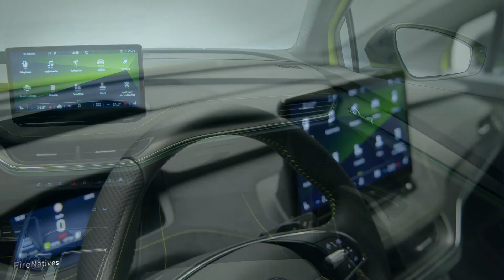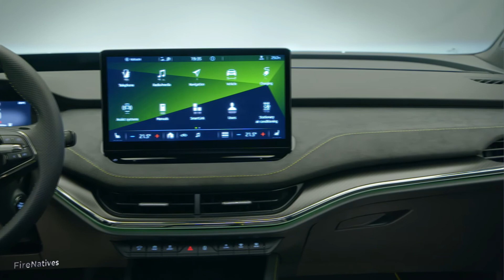Skoda Enyaq Coupe RS iV Review – Electric Power Meets Luxury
Explore the Skoda Enyaq Coupe RS iV: Advanced Tech, Dynamic Design, and Thrilling Performance ⚡🏎️

Meet the Skoda Enyaq Coupe RS iV, a powerful electric SUV that brings together cutting-edge Matrix lighting, sleek design, and serious performance. From its brand-signature C-shaped full-LED tail lights with crystalline detail and dynamic indcombinesicators to the animated Coming/Leaving Home function, the Enyaq Coupe RS iV sets a new standard for style and functionality.

Key Features of the Skoda Enyaq Coupe RS iV:
Crystal Face with 131 LEDs: Illuminates the grille with a stunning welcome effect and seamlessly blends with Matrix headlights (standard on RS iV, optional for other models).
Sports Chassis and Dynamic Design: With a sport-tuned chassis, the ENYAQ COUPÉ RS iV sits lower (15 mm front, 10 mm rear) and boasts bold styling like gloss black accents on the grille, window trim, and rear diffuser.
Model-Specific Details: Recognizable SPORTLINE or RS badges, unique wing mirror caps, and a bold red reflector along the rear apron – iconic to all ŠKODA RS models.
Customization and Performance:
Choose from RS Lounge and RS Suite design selections for a personalized touch, or configure your ideal Skoda Enyaq Coupe iV in just six easy steps. Under the hood, the ENYAQ COUPÉ RS iV features dual motors with all-wheel drive and an impressive 82-kWh battery, delivering 220 kW of power. This translates to an exhilarating 0-100 km/h in just 6.5 seconds and a top speed of 180 km/h, while other models reach 160 km/h.

Whether you’re interested in the sporty looks, high-tech lighting, or powerful all-electric drive, the Skoda Enyaq Coupe RS iV is designed to impress.